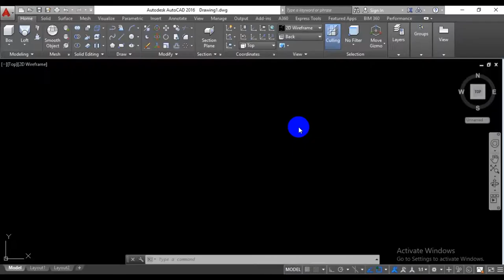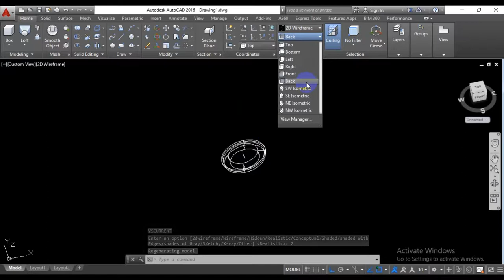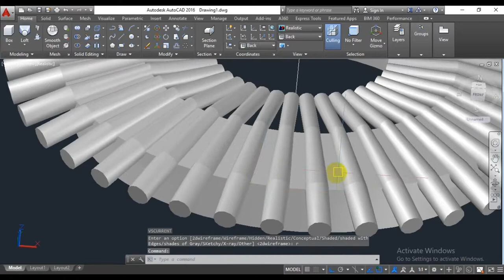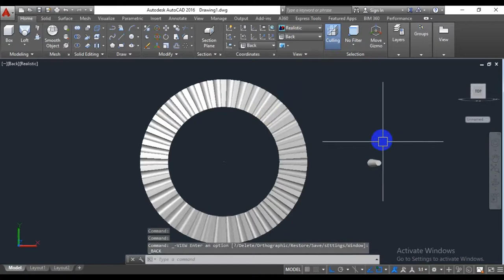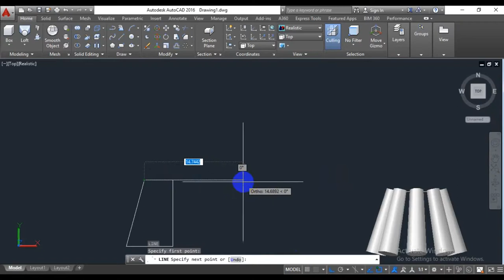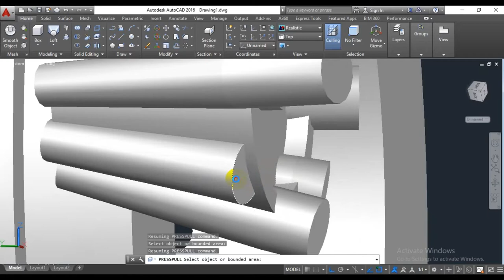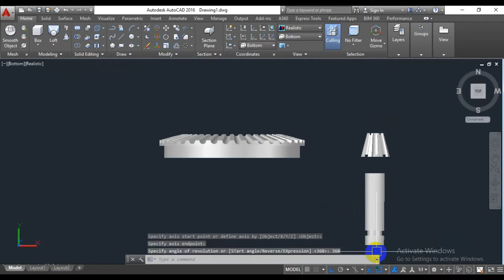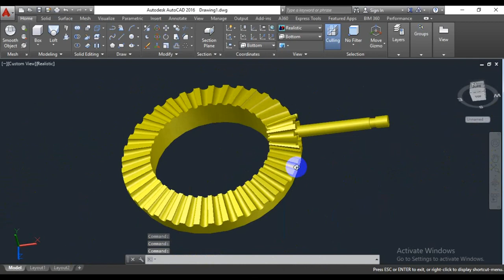how to mate a spiral bevel gear in auto cad 3D ( auto cad 2017)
mechanical gear.